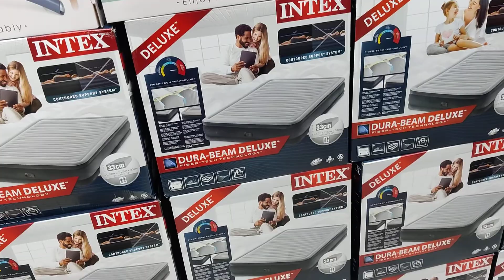সবচেয়ে রাজকীয় ডিজাইনের বাতাসের খাট কিনুন।। দিনে সোফা রাতে বেড করুন।Air bed price in BD.